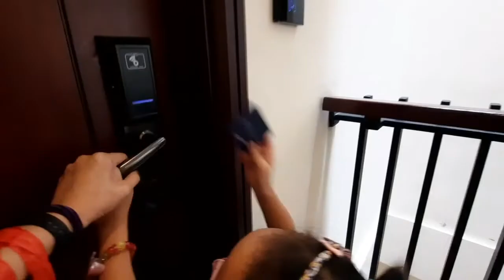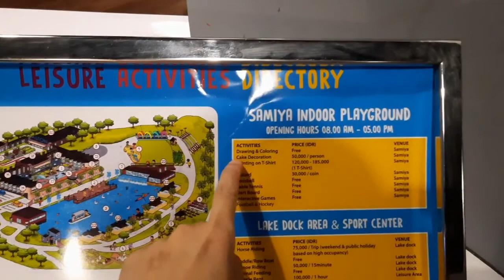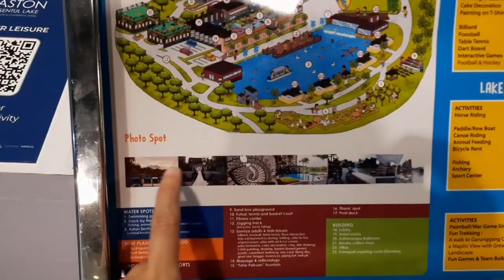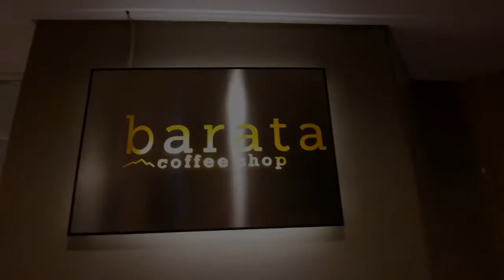ASTON SENTUL LAKE - COTTON CANDY SEGEDE GABAN 🤩❤